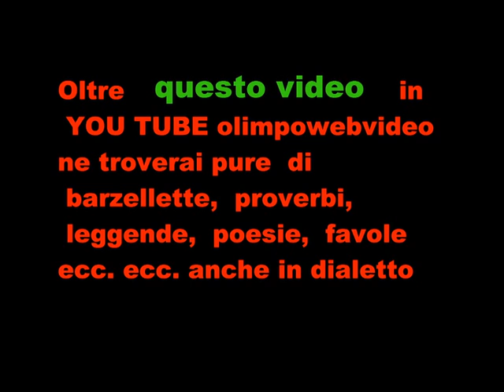DUE Mitici Landini alla giornata del agricoltura di treviolo del 8 12 2011.wmv